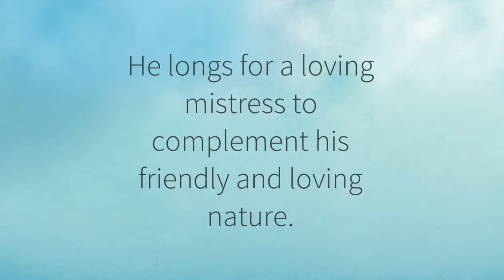Friends of Southern Ocean County Animal Shelter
Adoption information on dogs and cats at the Shelter in Manahawkin and in the feline adoption program operated by the Friends at PetSmart and PetValu in Manahawkin and two other locations.